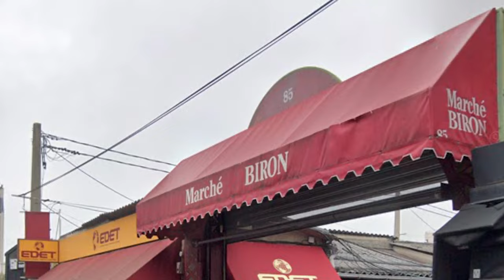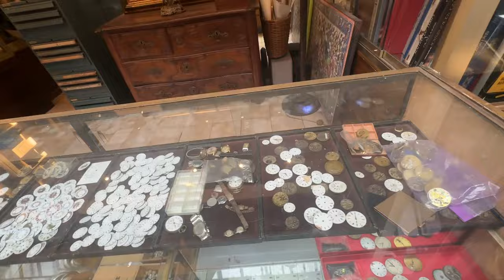Best Flea Markets | Vintage Markets of the World | Paris Saint Ouen | Marché aux Puces Clignancourt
If you love vintage shopping and traveling, you won't want to miss this video about the best flea and vintage markets of the world! Explore the largest market in Paris, Saint Ouen, and discover unique treasures you won't find anywhere else. Learn about the history of the market, what to expect, best finds, and where to go for a unique shopping experience.

Outfit:
Blouse: Vintage (no name)
Pants: Vintage Emanuel Ungaro
Shoes: YSL

Editor:
Vincenzo Carbone
Carbone Films

Animation Illustrator:
Julied Estelle Frey